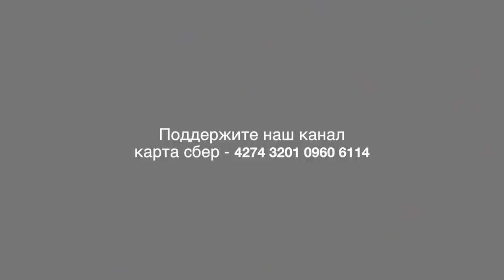Новогоднее поздравление Павла Грудинина с 2022 годом!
Директор ЗАО "Совхоз имени Ленина" Павел Грудинин поздравил всех жителей России с наступающим Новым 2022 годом! Он пожелал, что бы в Новом году мы все стали бы жить немного лучше. Посмотрите его обращение. С Новым годом вас, товарищи!